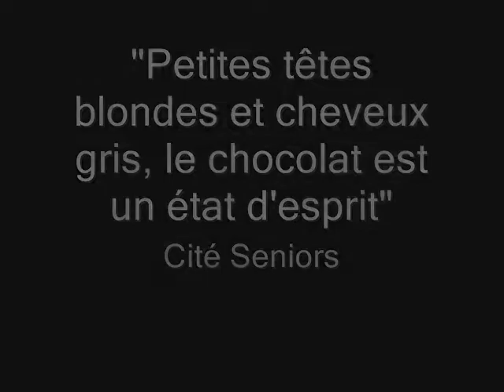Atelier chocolat avec David Paganel